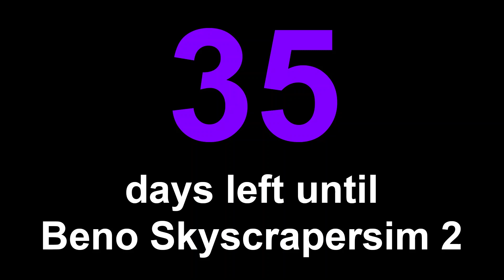35 Days Left Until Beno Skyscrapersim 2